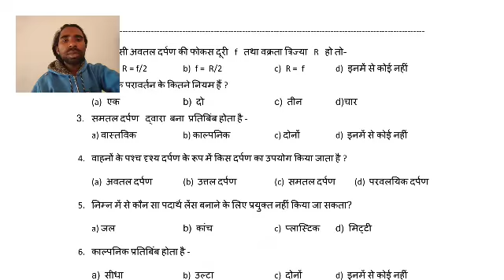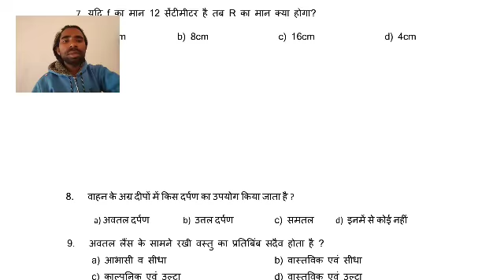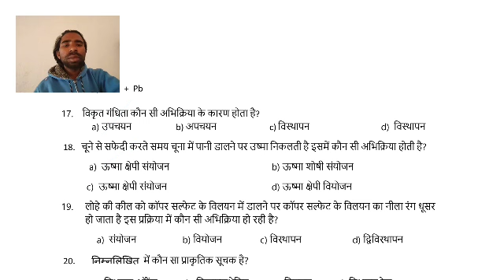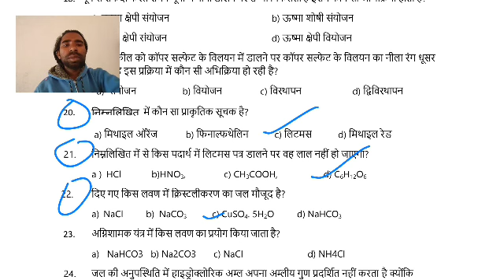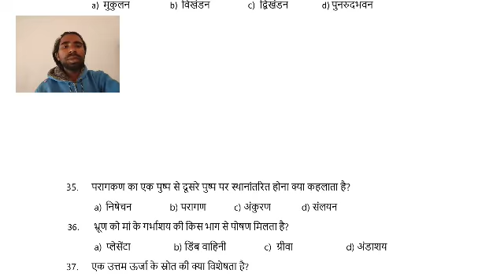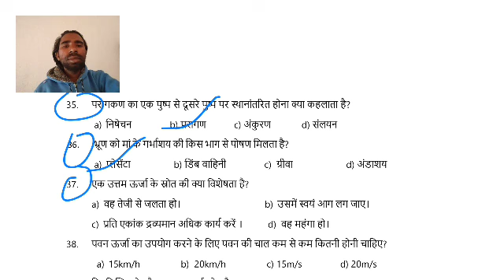term -1_mcq (Upera institute, Gutjora) class 10 science set - 2